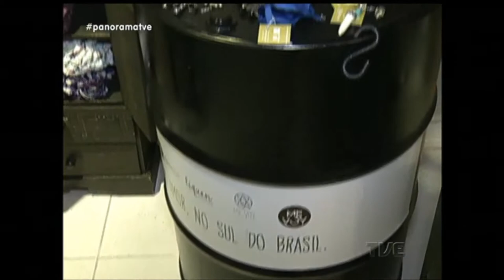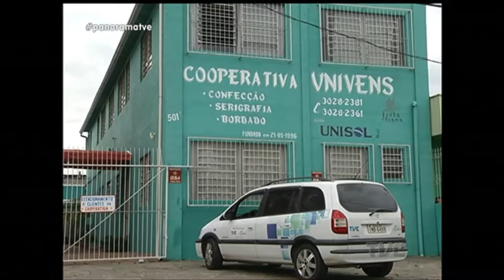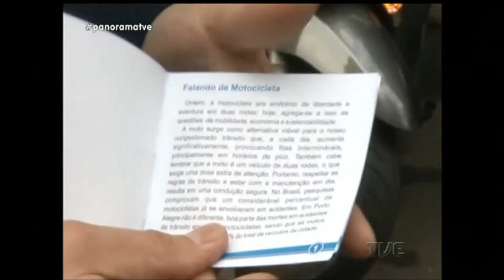Panorama | TVE - 5/5/17 - Moda Sustentável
Convidados participantes do Panorama: Cariane Weydmann Camargo, coordenadora local do FASHION REVOLUTION, Madeleine Muller, stylist e pesquisadora de moda sustentável e Antônio Rabadan, designer e produtor de moda.